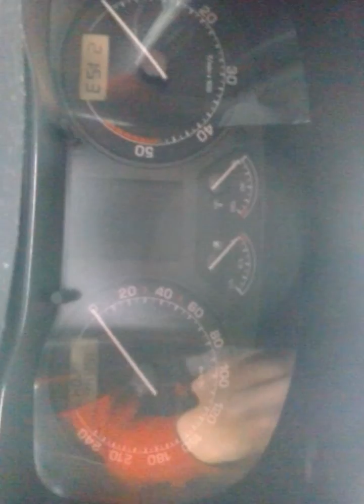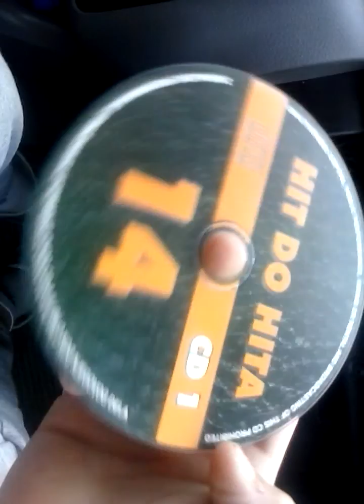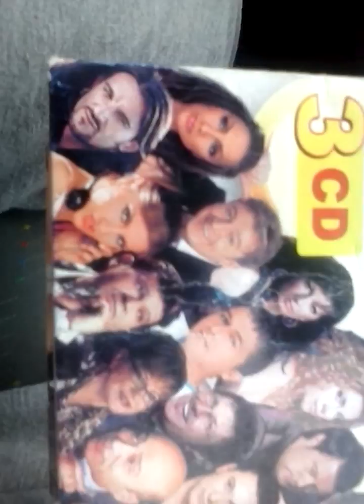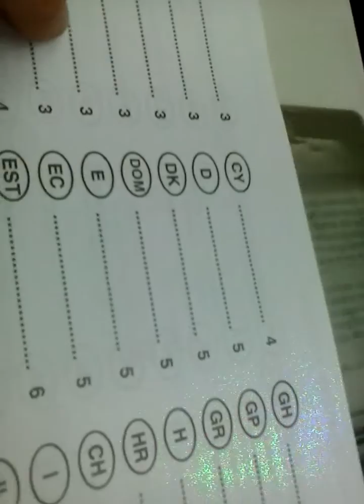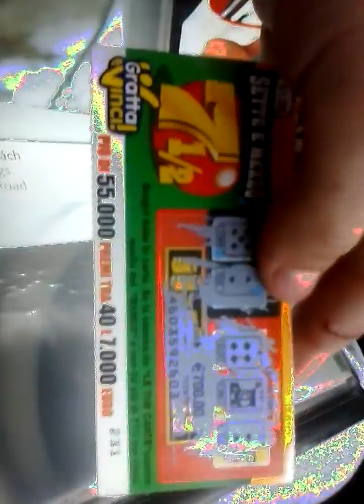Koja kola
Masina